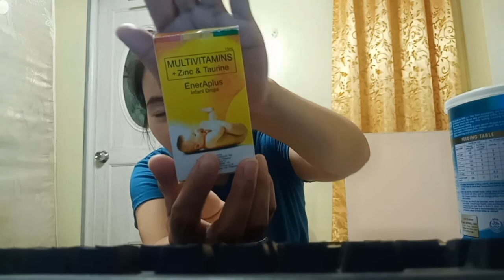Anong vitamins ang hiyang sa aking babylove|mommyicetv